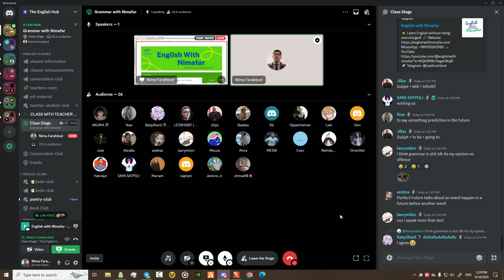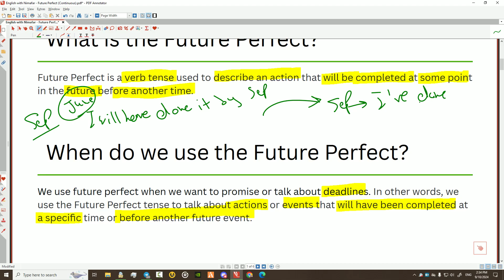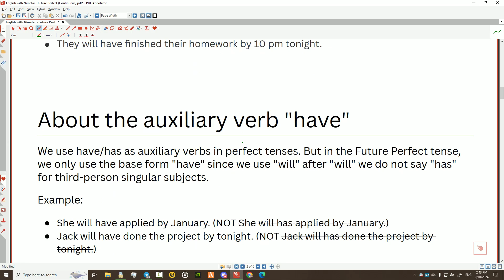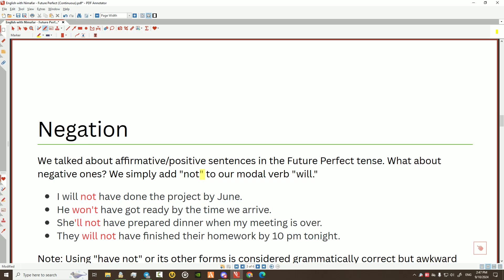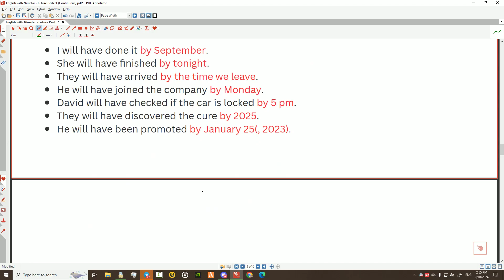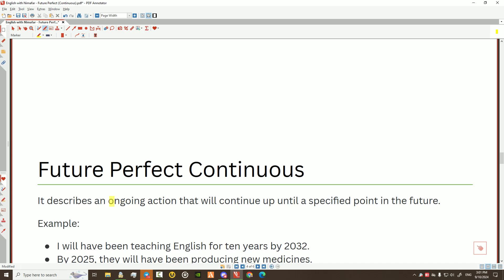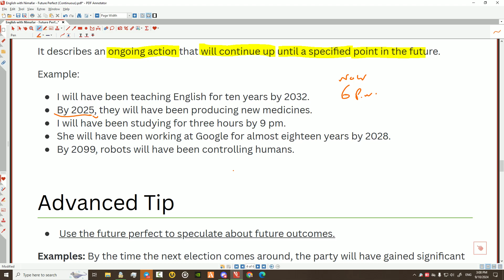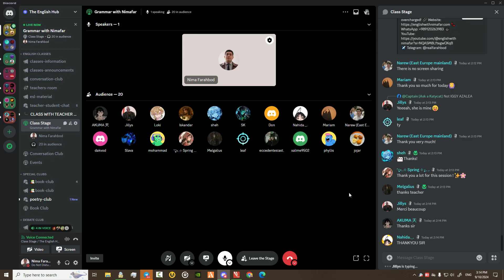🟢 Grammar Class - 📆 Sep 10 2024 - 📌 Future Perfect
🟢 Join my Telegram channel for FREE materials! 💥